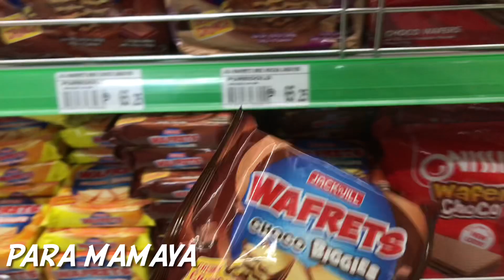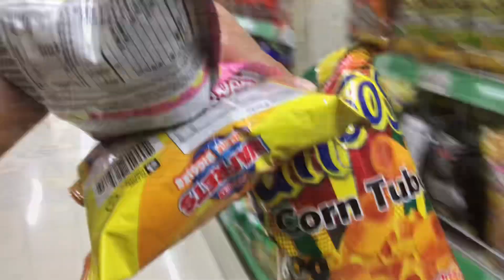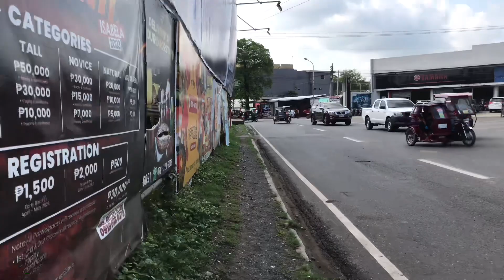Bumili muna ako sa puregold bago ko sinulyapan mga trabahador ko